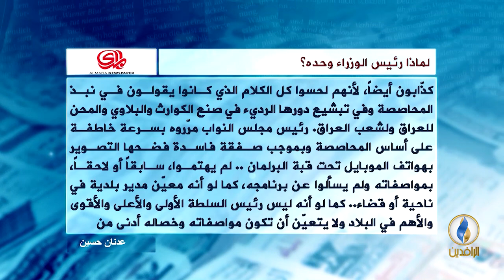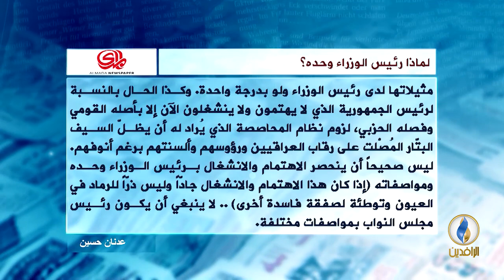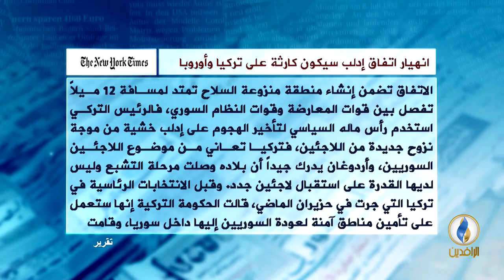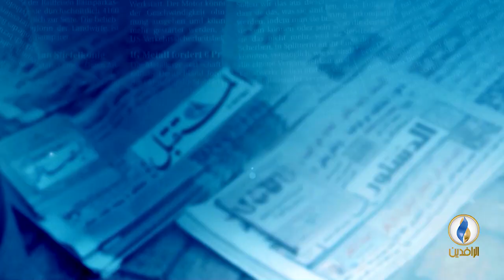صدى_الأقلام | 26 - 9 - 2018